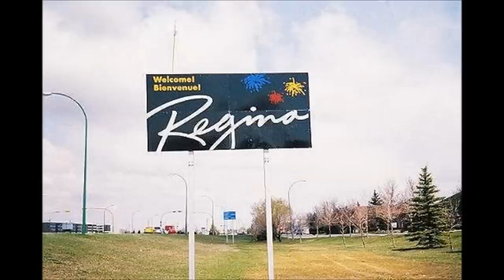Josh Gardner live on the Adam Carolla Show "I Love Regina"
Josh Gardner sings his big hit "I Love Regina" on the Adam Carolla Show. Feb\24\2012

- Josh Gardner sings "Tet Tets"